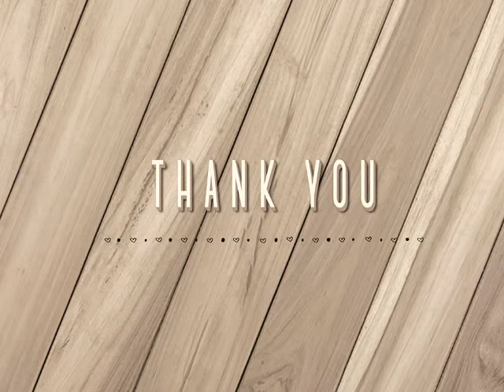Latest Women Nightwear Design...